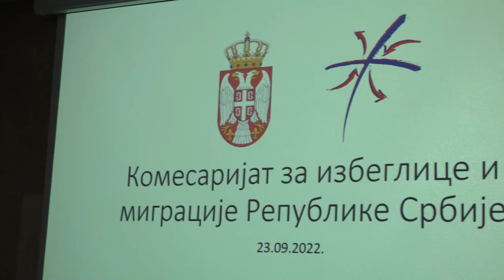Održana sednica Nacionalnog koordinacionog tela za sprečavanje i borbu protiv terorizma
Ministar unutrašnjih poslova i nacionalni koordinator Aleksandar Vulin predsedavao je danas 15. sednicom Nacionalnog koordinacionog tela za sprečavanje i borbu protiv terorizma, na kojoj je razmatrana bezbednosna situacija u zemlji i okruženju.

Sednici Nacionalnog koordinacionog tela za sprečavanje i borbu protiv terorizma, pored stalnih članova ovog tela, prisustvovali su i predstavnici Tužilaštva za organizovani kriminal, Bezbednosno-informativne agencije, Vojnoobaveštajne agencije, Vojnobezbednosne agencije, Ministarstva spoljnih poslova, Ministarstva finansija, Kancelarije Saveta za nacionalnu bezbednost i ZTP, kao i Komesarijata za izbeglice i migracije Republike Srbije.

Ministru unutrašnjih poslova i nacionalnom koordinatoru Aleksandru Vulinu predočene su sve mere i radnje koje su preduzete u prethodnom periodu u svrhu očuvanja mira i stabilnosti države i predstavljeni konkretni rezultati zajedničkog rada svih relevantnih službi i uprava u Ministarstvu unutrašnjih poslova, Bezbednosno-informativne agencije, Vojnoobaveštajne agencije, Vojnobezbednosne agencije i Tužilaštva za organizovani kriminal.

„Srpske službe bezbednosti pažljivo i intenzivno prate sva dešavanja koja se odvijaju u Srbiji, ali i regionu, kao i na Istoku Evrope. Naše službe preduzimaju sve mere i radnje neophodne da se stabilnost naše države očuva i zaštiti. Zaista sam zahvalan svim pripadnicima službi bezbednosti koji svojim požrtvovanim i marljivim radom čuvaju i štite svoju državu i njen teritorijalni integritet i suverenitet, baš kao i njen narod. Država na čelu sa predsednikom Vučićem vam je duboko zahvalna", poručio je ministar unutrašnjih poslova Srbije Aleksandar Vulin.

Na sastanku je bilo reči i o energetskoj bezbednosti u uslovima globalne krize, te je ministar unutrašnjih poslova i nacionalni koordinator Aleksandar Vulin još jednom podvukao da je energetska bezbednost neodvojivi deo nacionalne sigurnosti i da su srpske službe bezbednosti posebno posvećene radu na zaštiti našeg energetskog sektora.